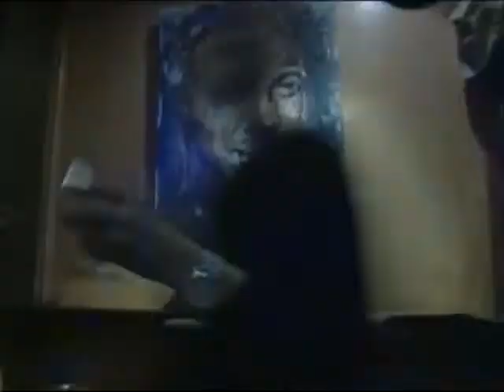Drambuie at L'Orange Bleue